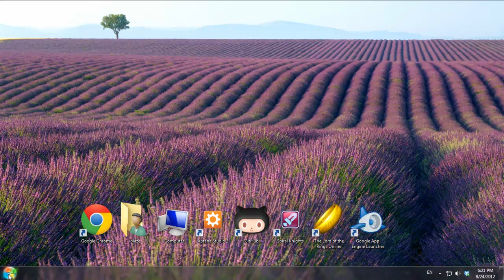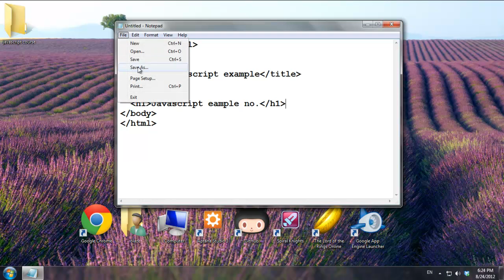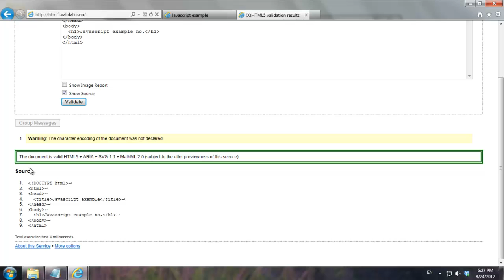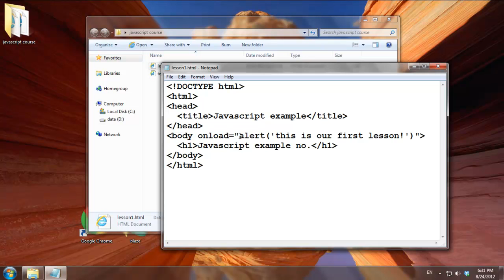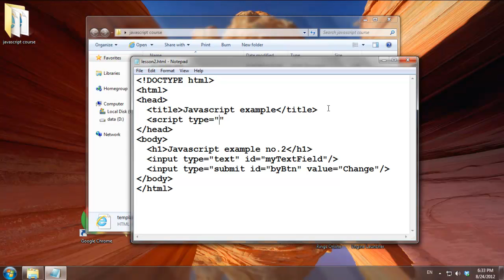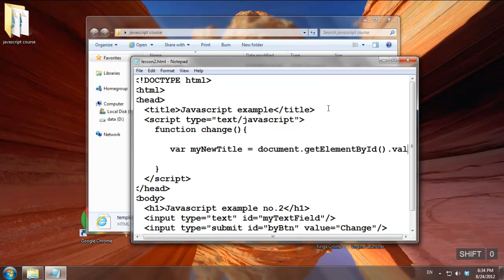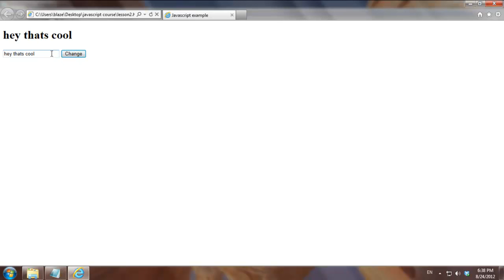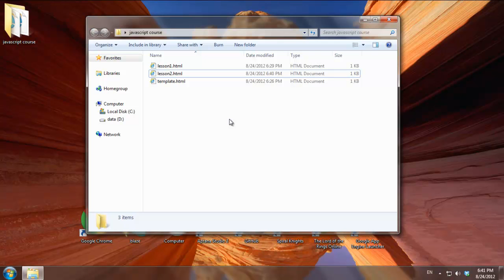الدرس العملى الأول - اول برنامج لك بالجافاسكريبت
تفاصيل الفديويو فيديوهات اخرى تجدها على
يرجى ايضآ اضافة الأسئلة فى اللينك السابق فى التعليقات